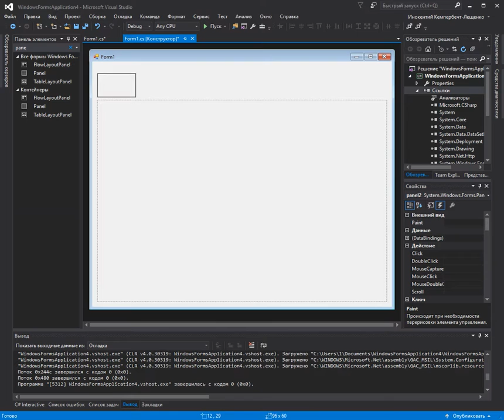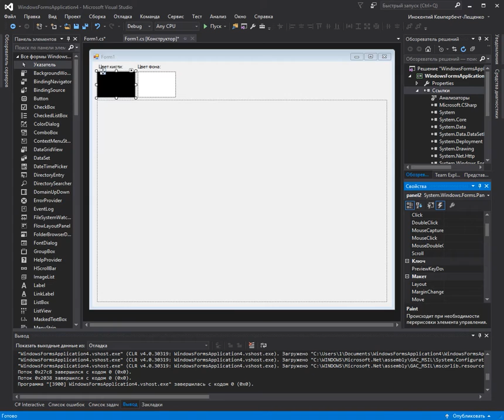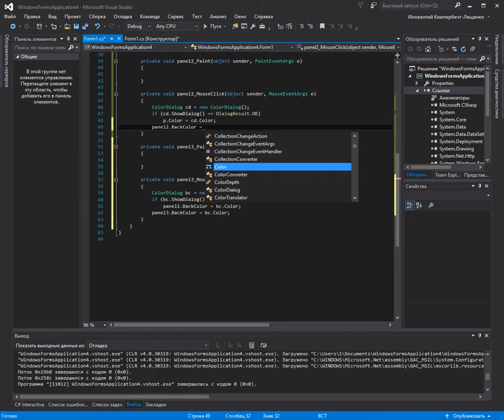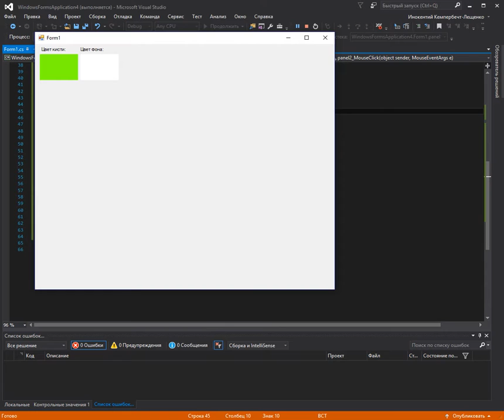Возможность выбора цвета